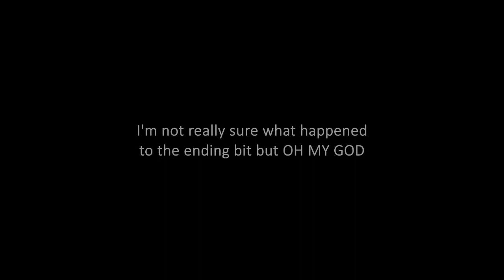COLDPLAY X BTS 'MY UNIVERSE' MV | REACTION ✨🪐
YOU YOU ARE MY UNIVERSE

x_caitlyn_

x__caitlyn